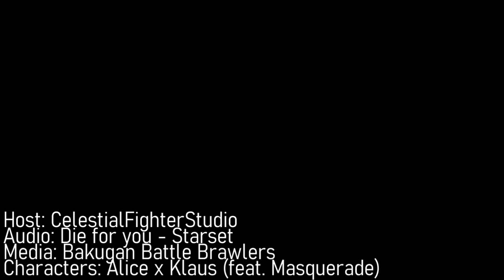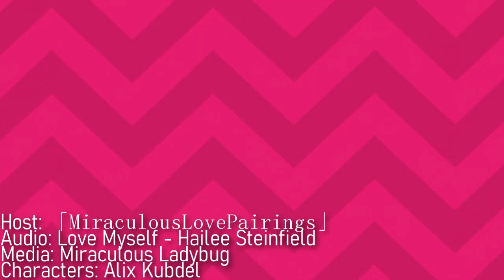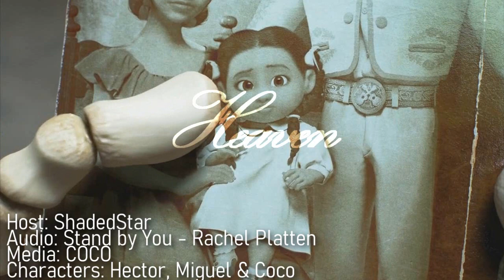MultiFandom MEP Part Collection #5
Welcome to my newst Collection of trashy Parts!

Wow once again it's over 5 minutes long and I am sorry if you become blind, because of some absolutley terrible Parts. It's feels like that at least 50%  of the Parts are for my Friends. Wait, does that mean I have friends?! weird. XD

Anyway, I hope that you enjoy some of the Parts! Tell me what's your favourite and why! :D

All Parts in the Collection are in Alphabetical order, while my full MEP's are sorted by the date of the outcome.